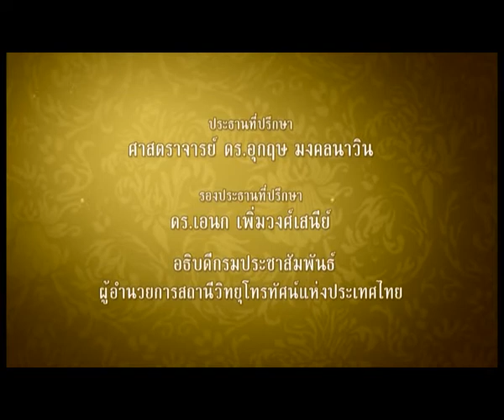84th Royal Birthday of H.M. Bhumibol Adulyadej. King of Thailand.Episode75 เราสู้ (RAEU SU)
Royal Composition : เราสู้ (RAEU SU)
Melody : H.M. Bhumibol Adulyadej KING RAMA IX of Thailand
Lyrics : Mr.Sompop Chantaraprapa
Honorary Singer : Dr.Pathorn Srigranond
TV Show by P.R. Department, Prime. Ministers Office.
To honor the 84th Royal Birthday of H.M. Bhumibol Adulyadej. KING RAMA IX of Thailand.
Channel : NBT
On air : 22:55 From 13th September 2012 - 5th of December 2012
            84 Episodes 84days !!!
Host : M.R. Malinee Chakrabandhu
Co-Host : Claudia Chakrabandhu
Script Writer : M.R. Malinee Chakrabandhu
Executive Producer : M.R. Malinee Chakrabandhu
***By THE KING'S Royal Permission***